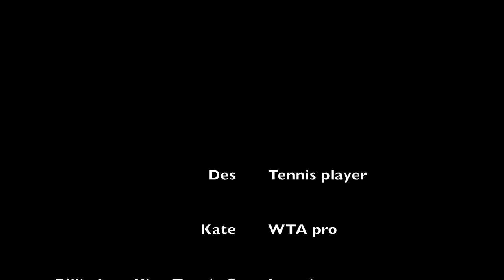Tennis anyone? 4K HD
sneaking into  a tennis court with WTA pro